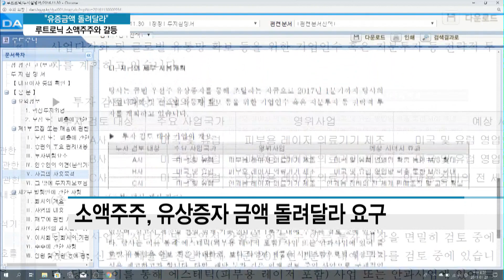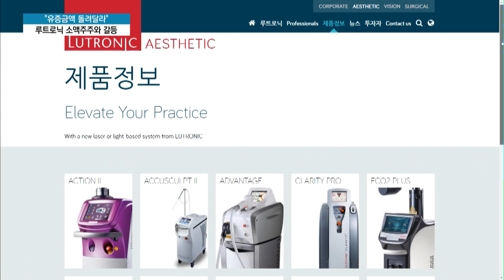글로벌 임상 앞둔 루트로닉, 소액주주들 반발 왜? / 머니투데이방송 (뉴스)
01/28 이슈&뷰11

근본적 치료법이 없는 건성 황반변성 시장에 뛰어든 의료기기 회사가 있습니다. 바로 루트로닉 인데요. 우리나라와 미국 등 글로벌 임상을 준비하는 루트로닉에 소액주주들의 거센 항의가 연이어 발생하고 있습니다. 무슨 일이 있는지 소재현 기자가 취재했습니다.